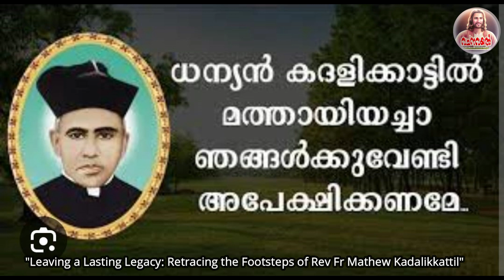Episode 11 / ധന്യന്‍ കദളിക്കാട്ട് മത്തായി അച്ചന്‍ / ധന്യമീജീവിതം 11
ധന്യന്‍  കദളിക്കാട്ട് മത്തായി അച്ചന്‍ / ധന്യമീജീവിതം 11